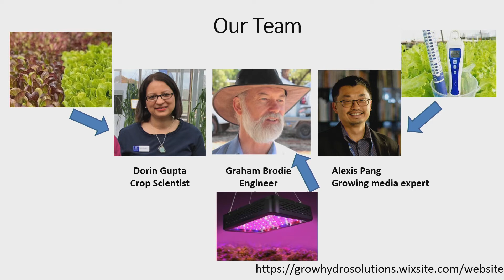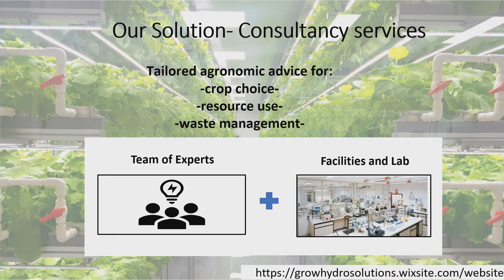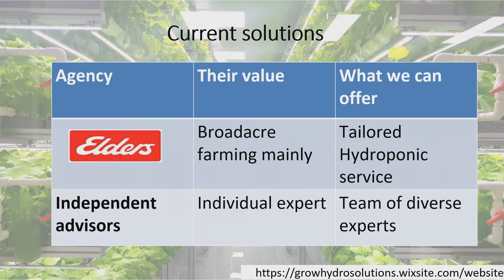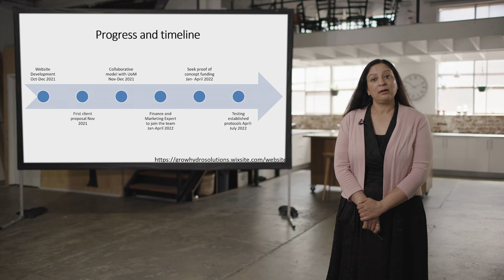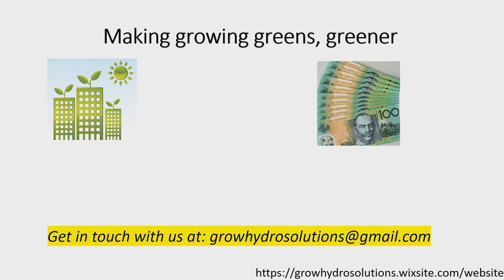2021 TRAMaganza | Grow Hydro Solutions (Runway)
Production: New Mac Video Agency